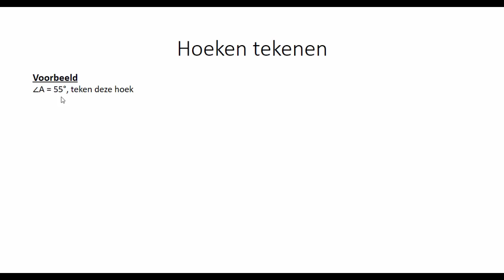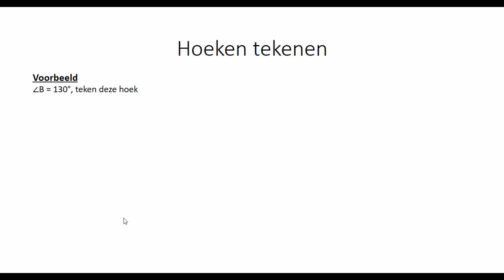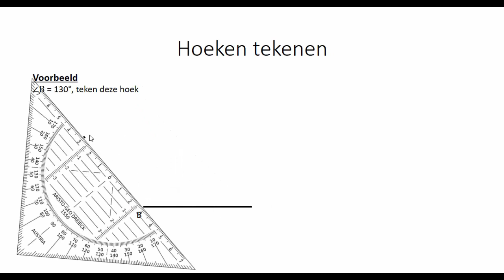Hoeken tekenen (1 HAVO/VWO & 1 VWO)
In deze video bespreek ik hoe je hoeken kun tekenen. Deze video hoort bij hoofdstuk 4 van de 12e editie van Getal & Ruimte voor 1 HAVO/VWO, bij hoofdstuk 4 van de 12e editie van Getal & Ruimte voor 1 VWO, bij hoofdstuk 5 van de 13e editie van Getal & Ruimte voor 1 HAVO/VWO en bij hoofdstuk 5 van de 13e editie van Getal & Ruimte voor 1 VWO.